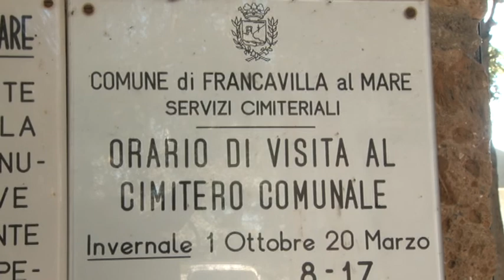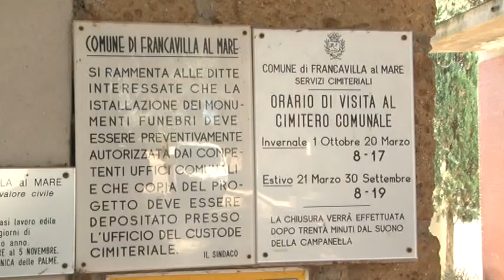Inchiesta Re Sole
Nell'ambito dell'operazione "Re Sole" gli agenti della Squadra Mobile della Questura di Pescara hanno posto agli arresti domiciliari il dirigente della Regione,Antonio Sorgi e l'architetto del Comune di Francavilla al Mare,Antonio Giordano. L'indagine riguarda un appaltodi 2,4 mln di euro per l'ampliamento e la gestione del cimitero cittadino.